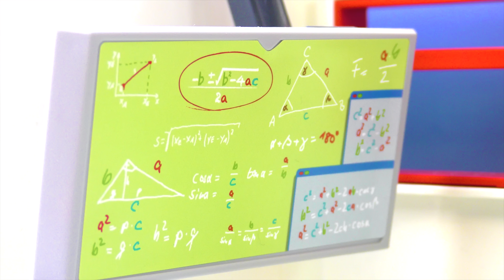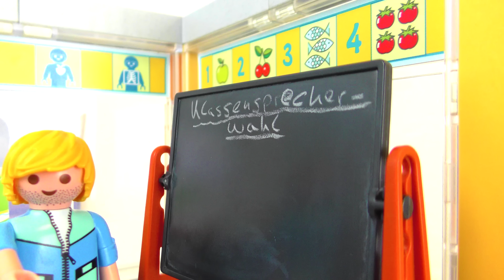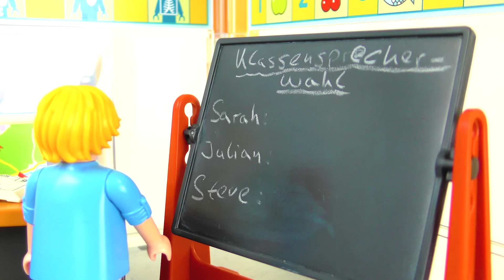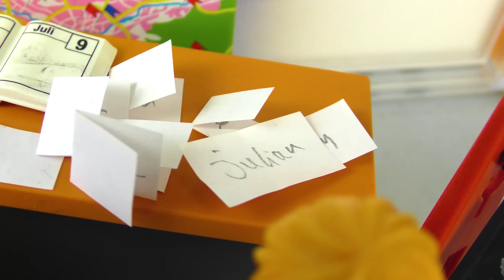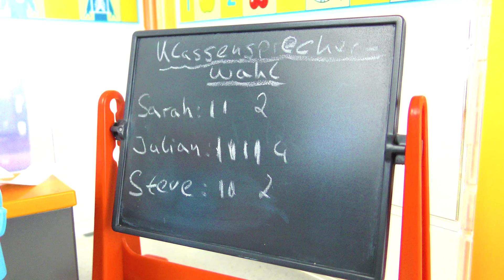Playmobil Filme Familie Vogel: Folge 1221-1230 | Kinderserie | Videosammlung Compilation Deutsch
Erlebt noch einmal die Folgen 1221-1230 der Kinderserie Familie Vogel an einem Stück. Schon den Umzug von Familie Vogel in Hannahs Klassenzimmer gesehen?

Wow! Du hast tatsächlich bis hierher gelesen! Deine EXTRA Frage:
Würdest du eher deinen Schlüssel oder dein Handy verlieren?

15913